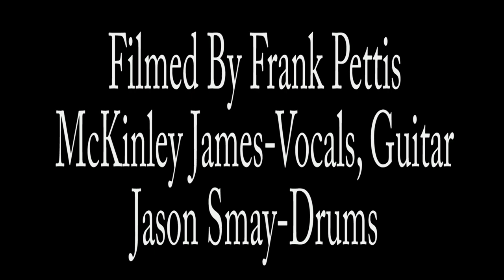McKinley James "Baby Please Be Mine" The Brooklyn Detroit May 12, 2023